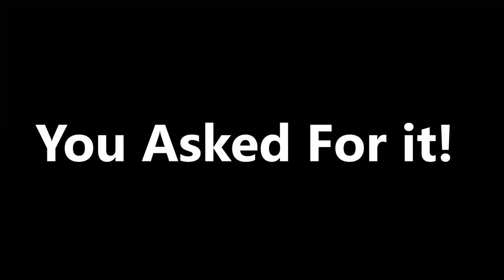You asked for it! MUSIC! | Semo - Utopia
You Asked For My Music! You Got It!